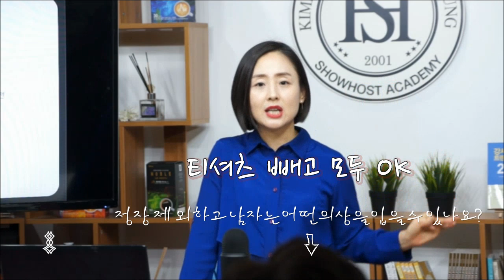[김효석&송희영 쇼호스트 아카데미] 무엇이든 물어보세요 - 쇼호스트 공채 프로필사진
프로필 사진에 대한 궁금증 무엇이든 물어보세요~